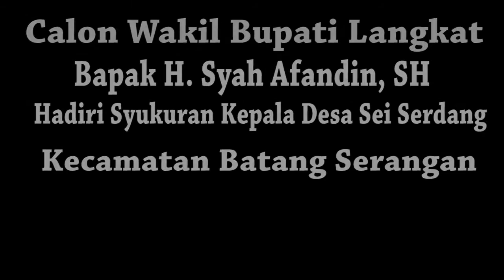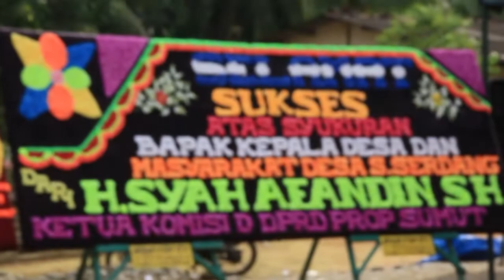Canon For Langkat, Syah Afandin Hadiri Syukuran Kades Sei Serdang Batang Serangan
LANGKAT- Calon Wakil Bupati kabupaten Langkat, Bapak H. Syah Afandin, SH menghadiri kegiatan syukuran atas terpilihnya kembali Bapak Ferdinanta Sembiring sebagai Kades Sei Serdang kecamatan Batang Serangan.

Dalam kesempatan itu juga, masyarakat suku Batak memberikan penghargaan dan penghormatan kepada rombongan dengan memasangkan ulos kepada Bapak Calon Wakil Bupati H. Syah Afandin, Anggota DPR RI Fraksi PAN, Bapak Nasril Bahar, SE Bapak Camat dan Kades Sei Serdang.